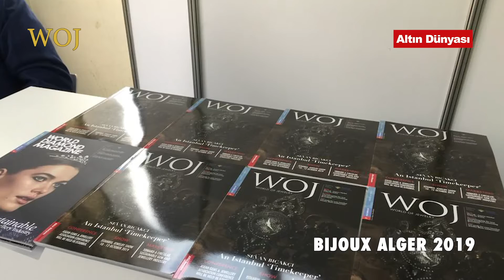Bijoux Alger 2019 - İbrahim Kaygusuz (İpekyolu Silver)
- Created by Altın Dünyası Yayın Grubu